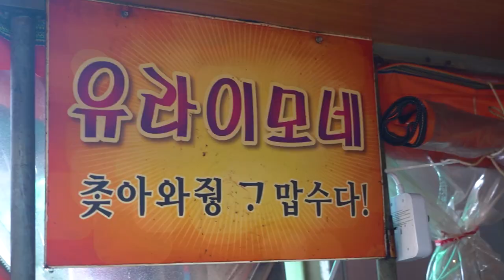rice pancake ,Seed,mugwort hotteok-street food at Jeju Dongmun Market 500원 씨앗호떡, 쑥호떡 - 제주동문시장 길거리음식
It is 500 won hotteok from Jeju Dongmun Market.
The couple did business together and cooked hotteok by hand and it was really sweet and delicious.
It would be nice to taste it while browsing the market.

Dongmun Traditional Market
KRW 500 / USD 0.40

If you view it in HD 1080 quality in the settings, you can enjoy clearer video!
Subscription is free! Like is a big power ^^